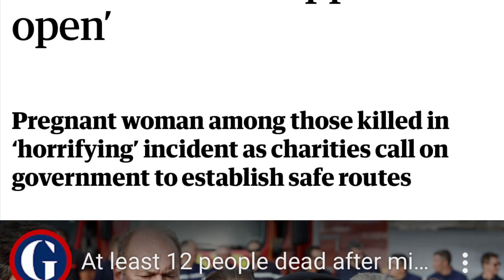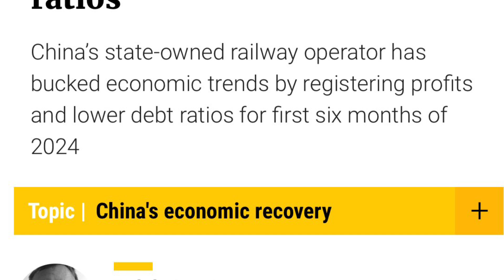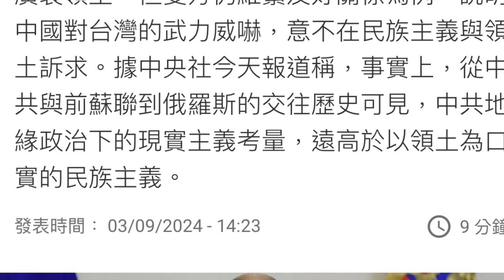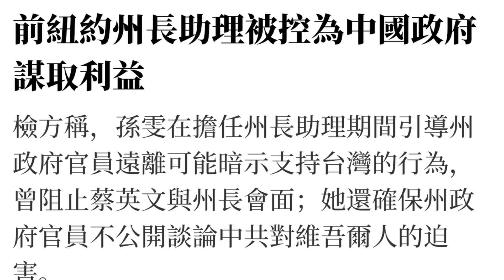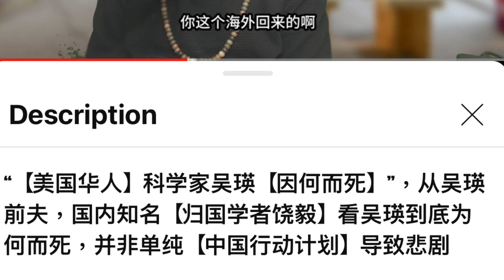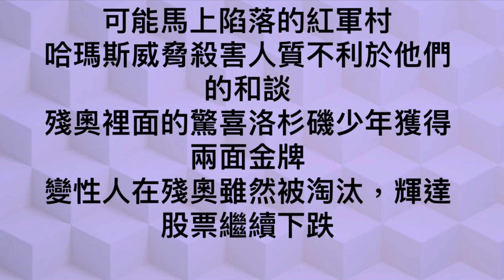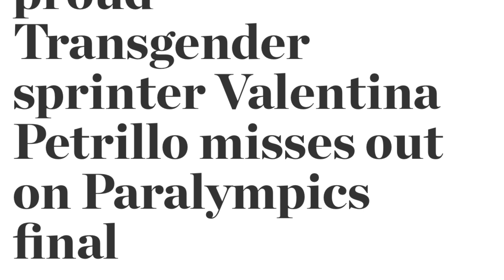9-4-24星期三時事漫遊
9-4-24星期三時事漫遊
英吉利海峽發生船難
中國鐵路今年有盈餘
賴清德挑戰中國不向俄國要回百年前侵佔土
地
前紐約州長華裔華裔助理被控為北京謀利益
烏克蘭外交部長請辭
可能馬上陷落的紅軍村
哈瑪斯威脅殺害人質不利於他們的和談殘奧裡面的驚喜洛杉磯少年獲得兩面金牌
變性人在殘奧雖然被淘汰
輝達股票繼續下跌